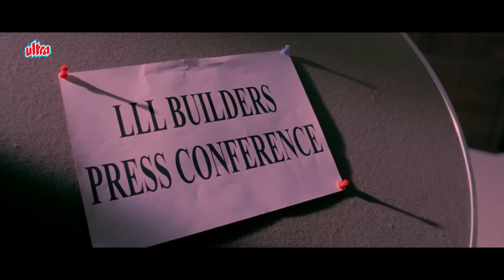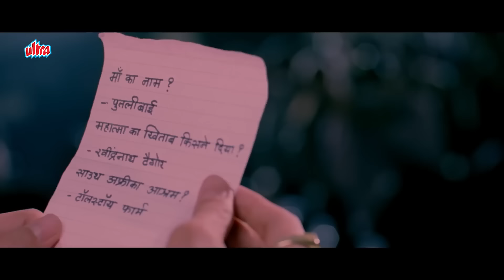ये देख संकट, बता अगले २ मिनट में तेरे साथ क्या होने वाला है - Climax Scene - Lage Raho Munna Bhai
Lage Raho Munna Bhai is a 2006 Indian Hindi-language comedy drama film directed by Rajkumar Hirani and produced by Vidhu Vinod Chopra. It is the follow-up to the 2003 film Munna Bhai M.B.B.S. with Sanjay Dutt reprising his role as Munna Bhai, a Mumbai underworld don. In Lage Raho Munna Bhai, the eponymous lead character starts to see the spirit of Mahatma Gandhi. Through his interactions with Gandhi, he begins to practice what he refers to as Gandhigiri (a neologism for Gandhism) to help ordinary people solve their problems

Flim - Lage Raho Munna Bhai
Directed by Rajkumar Hirani
Written by Rajkumar Hirani, Abhijat Joshi
Story by Rajkumar Hirani
Starring Sanjay Dutt, Arshad Warsi, Vidya Balan, Jimmy Sheirgill, Boman Irani, Dia Mirza, Dilip Prabhavalkar
Cinematography C. K. Muraleedharan
Edited by Rajkumar Hirani
Background Score: Sanjay Wandrekar, Shantanu Moitra

1. Salman Khan Best Scene
2. Amitabh Bachchan Best Scene
3. Sunny Deol Best Scene
4. Dilip Kumar Best Scene
5. Sanjay Dutt Best Scene

ये देख  संकट, बता अगले २ मिनट में तेरे साथ क्या होने वाला है - Climax Scene - Arshad Warsi, Sanjay Dutt - Lage Raho Munna Bhai